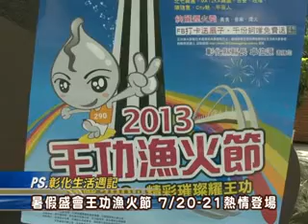102-07-16 暑假盛會王功漁火節 7/20-21熱情登場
彰化縣年度暑假盛會「王功漁火節」因蘇力颱風來襲活動順延至本週六、日辦理，本次活動將於7月20、21日一連兩天，在芳苑鄉王功漁港隆重登場。彰化縣長卓伯源日前親自到台北市強力宣傳，記者會邀請海洋音樂祭主持人艾成與王瞳，以及海洋音樂祭壓軸偶像歌手郭靜來到現場同歡，並進行美食饗宴-王功大蚵嗲美食分享，現場趣味橫生，共同展現彰化王功的在地特色美食料理。相關活動資訊請上活動官網查詢。